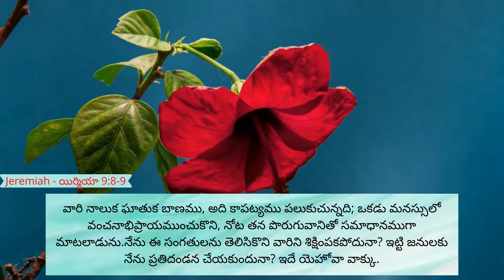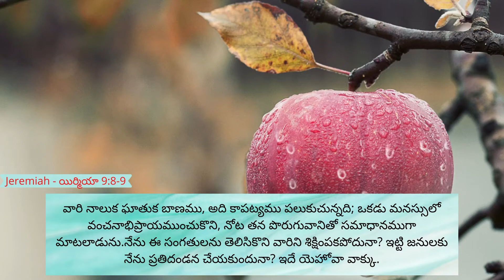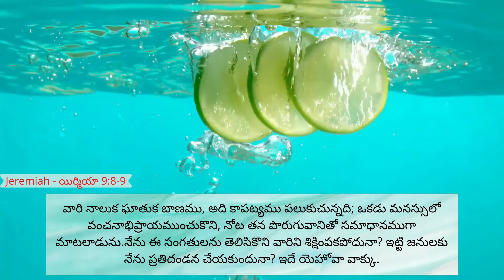21.06.2021 || Promise of the day from The Prince Of Peace